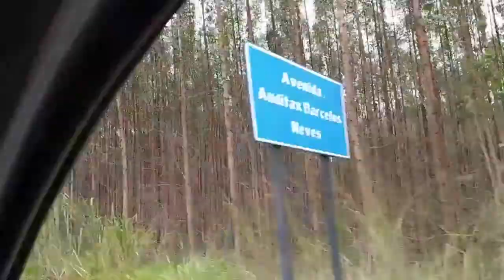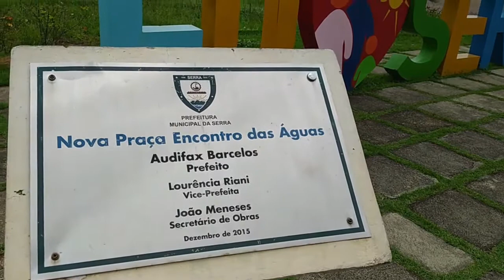VLOG EM JACARAÍPE, SERRA - ES LONG, PRAIA E MUITO MAIS!!!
FIZEMOS UM VLOG EM JACARAÍPE, SERRA MOSTRANDO EM UM DIA DESCONTRAÍDO.